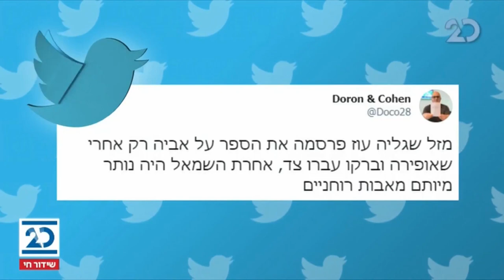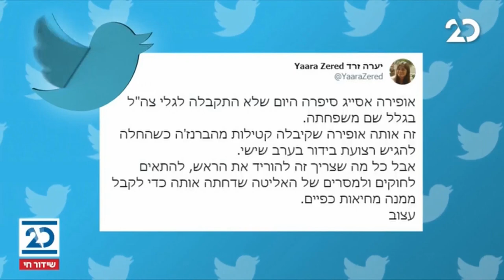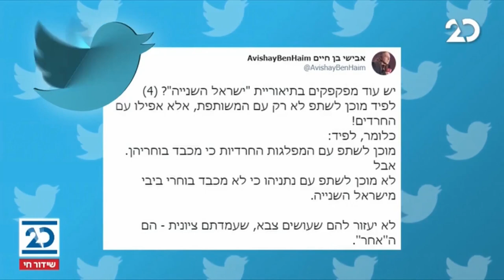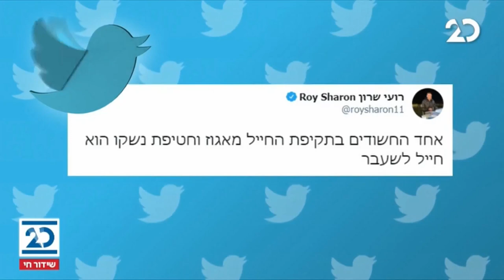ריקלין ושות' עם שמעון ריקלין | 8.3.2021 | התכנית המלאה